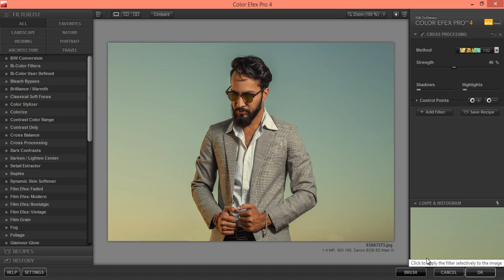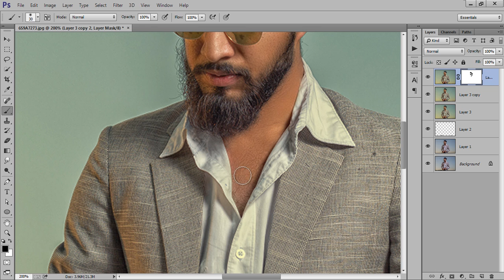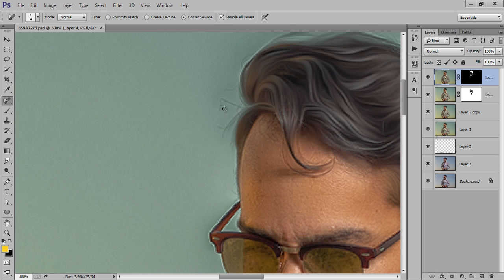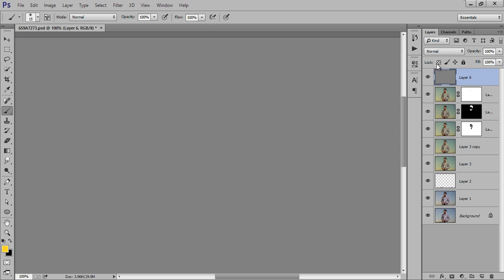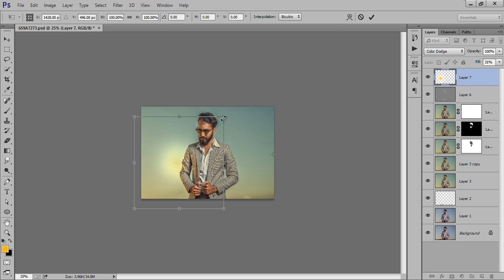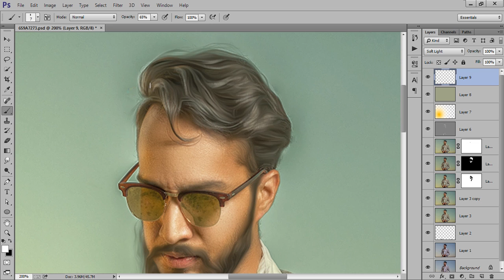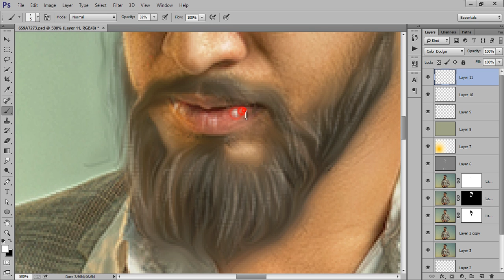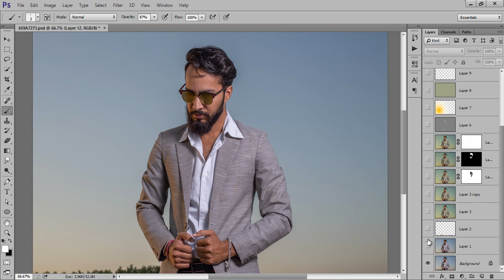Photoshop Tutorial | Advance Cinematic Color Grading Photo Effects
In this Tutorial, we will learn to create nice color tone grading using dodge & burn with cinematic photo effects using photoshop cc version.